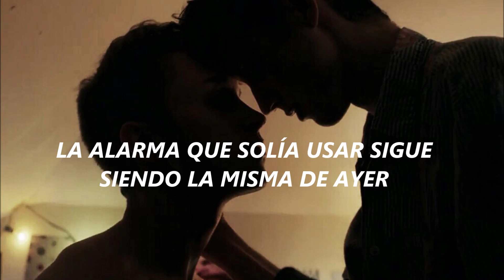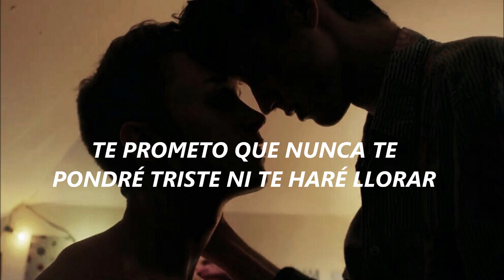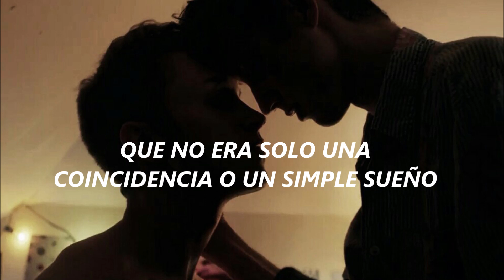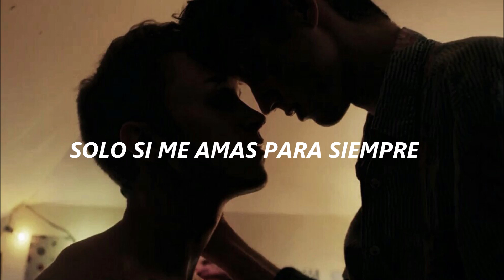Mew Suppasit - Hold Me Tight「Sub.Español」Acoustic Ver. TharnType OST